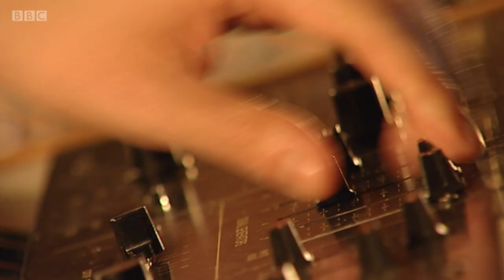Happy Meals - Devotional Sun Mantras Pt II (BBC Radio Scotland Session)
Analogue disco-tronics and sunshine live from Glasgow.